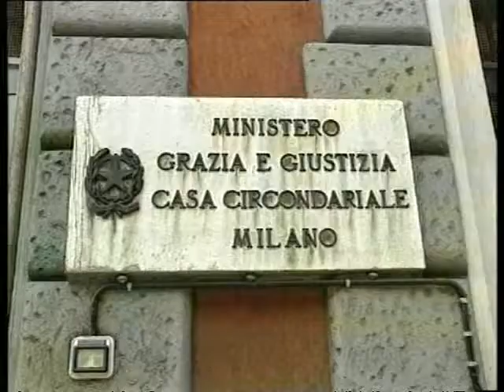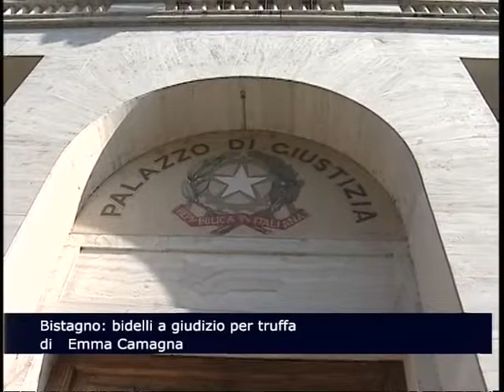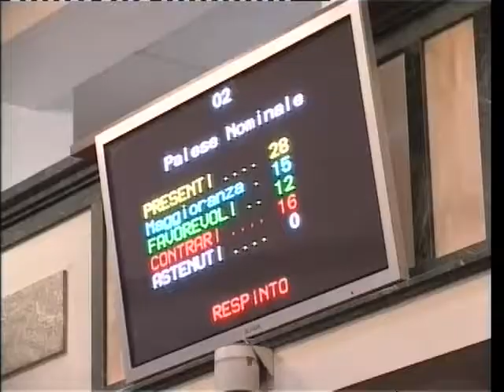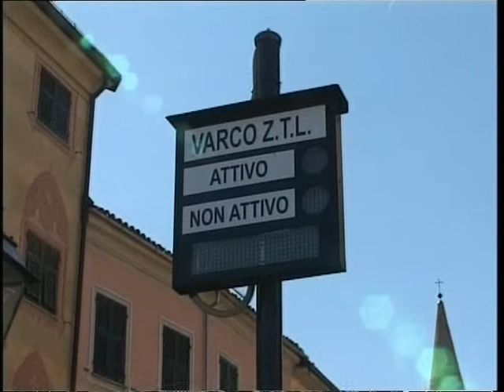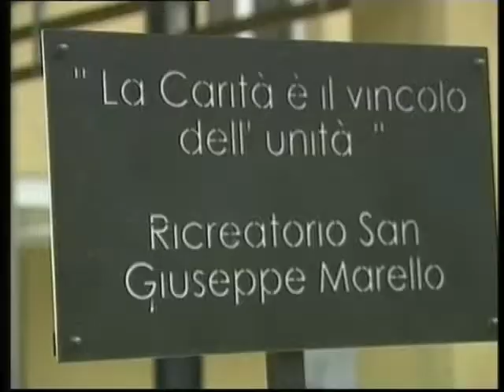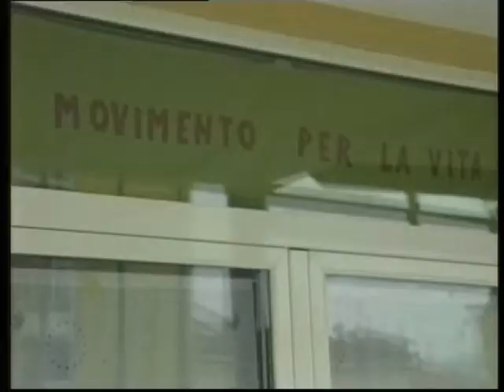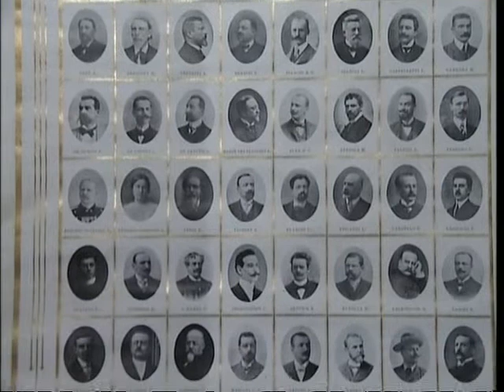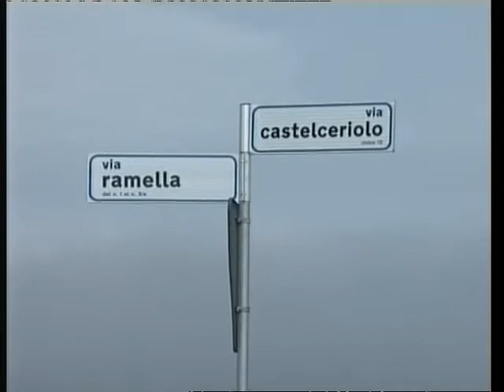TG AL 040515 H1900 A